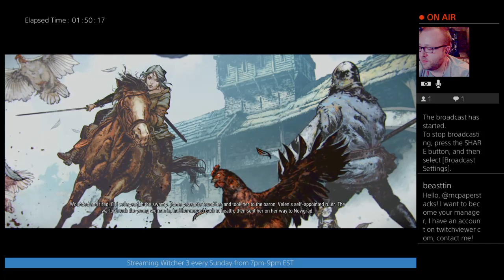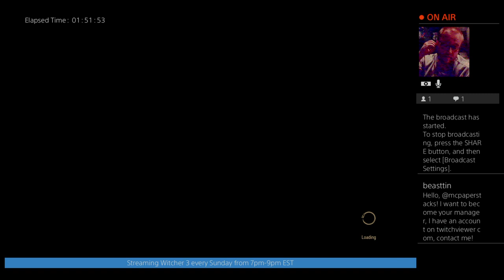The Witcher 3: Wild Hunt (Part 16)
Part 16 of my Witcher 3 playthrough on Twitch. These get better as they go along. I'm figuring this out as I go folks. I still hope you'll enjoy as this is one of my favorite games of all time.

Schedule:
Sunday 7PM-8PM EST: Witcher 3
Monday 9PM-10PM: Monday Night Brawlers (I play beat em ups and warriors games)
Wednesday 9PM-10PM: Wednesday Blindplays (I try a new game I've never played before)
Friday 10PM-11PM: Friday Night Frights (I play horror games)